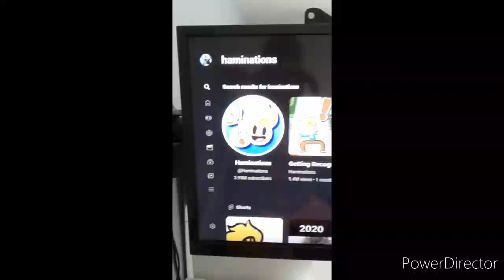Congrats to @Haminations Hitting 4,000,000 Subscribers